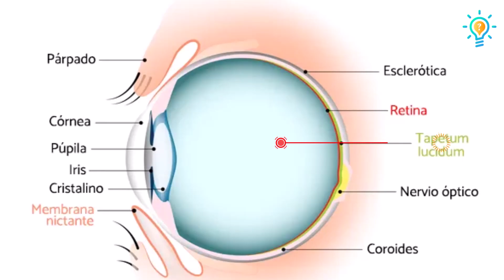Datos curiosos de los gatitos 🐈😽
¡Explora el encantador mundo de los gatitos con nosotros! En este video, desvelaremos datos curiosos y adorables sobre nuestros amigos felinos. Desde su aguda agilidad hasta sus ronroneos encantadores, descubre los secretos detrás de estos adorables peludos. ¡Gracias por unirte a nuestra aventura! 😺🐾